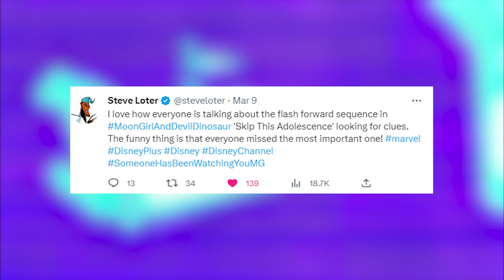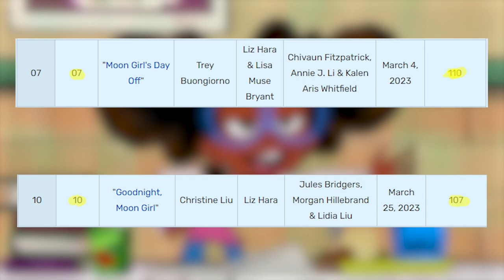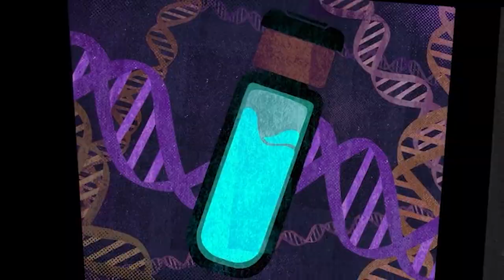New Moon Girl and Devil Dinosaur Episodes CHANGE EVERYTHING! OG Moon Girl Theory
THIS SCENE CHANGES EVERYTHING IN MOON GIRL AND DEVIL DINOSAUR!
As more episodes have released on Disney+, let's break them down and see what mysteries they hide as well as theorize on the upcoming ones!

Marvel's Moon Girl and Devil Dinosaur, or simply Moon Girl and Devil Dinosaur, is an American animated television series developed by Steve Loter, Jeffrey M. Howard, and Kate Kondell for Disney Channel. Based on the characters of the same names by Marvel Comics, the series follows Lunella Lafayette and her dinosaur companion "Devil Dinosaur". In October 2022, ahead of the series premiere, the series was renewed for a second season. Marvel's Moon Girl and Devil Dinosaur premiered on Disney Channel on February 10, 2023, and was released on Disney+ five days later. The series received acclaim from critics and audiences for its writing, animation, and soundtrack.

CREDITS
Video made and edited by Yarocrafter

Some clips from this video belong to Disney Channel and Marvel, as well as the series "Moon Girl and Devil Dinosaur" and their use is fair in this video